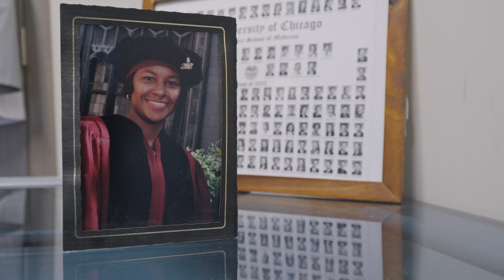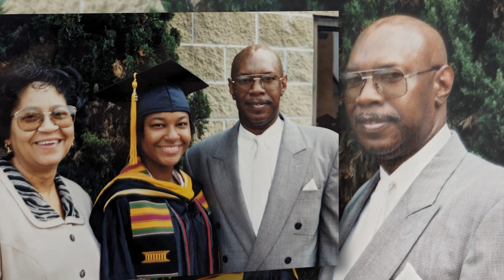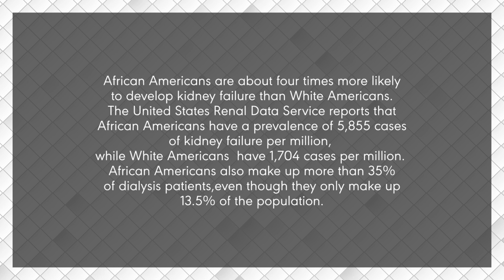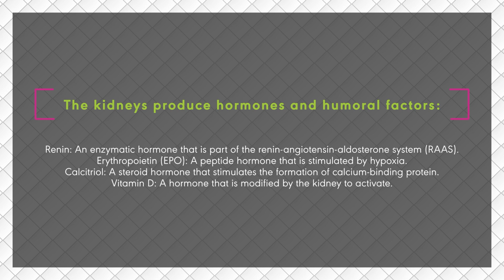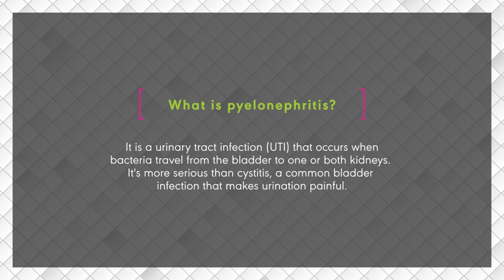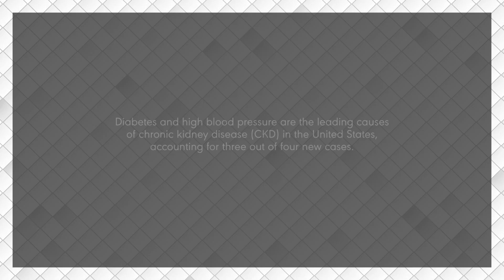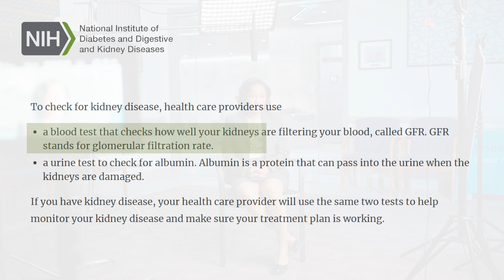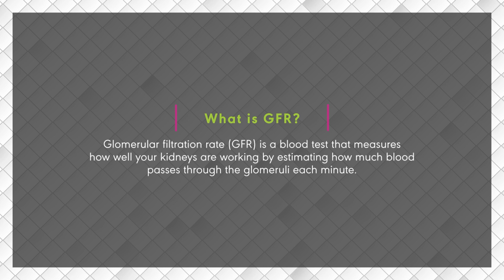A Black Nephrologist Explains: The Vital Role of Your Kidneys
Dr. April Kennedy shares a deeply personal story about how her dad’s unexpected battle with kidney disease changed the course of her life and led her to become a nephrologist. From not knowing he was sick to watching him endure hemodialysis and eventually receive a kidney transplant, his journey inspired her to focus on kidney health within the Black community. Black Americans are four times more likely to suffer from kidney disease, and she's made it her mission to provide excellent care, education, and support to those who need it most. Join her as she discusses her path to nephrology and why representation in healthcare matters.